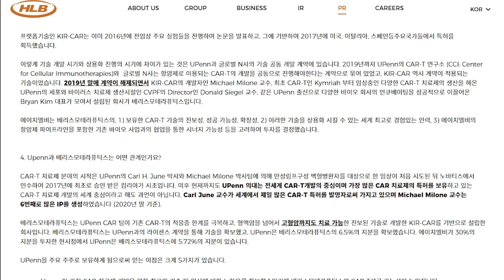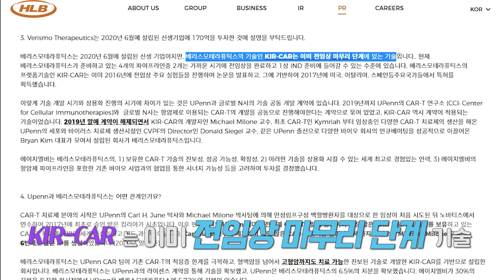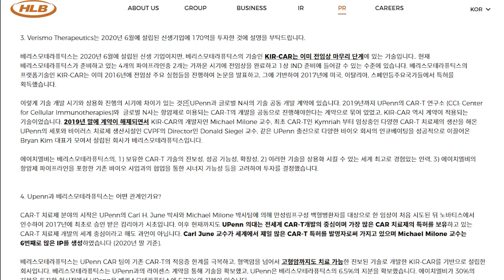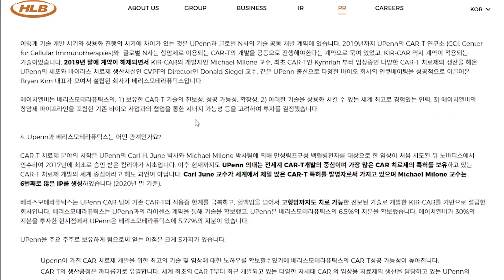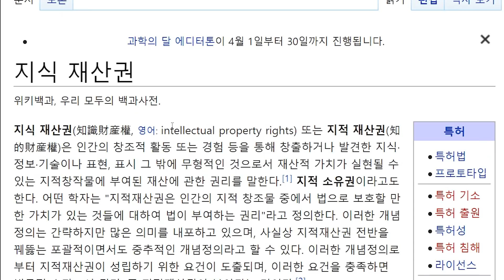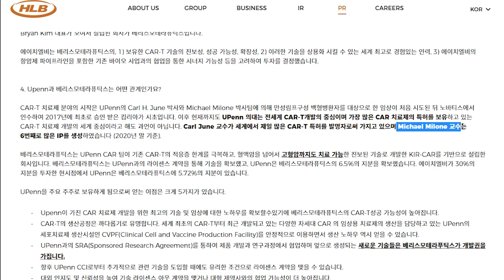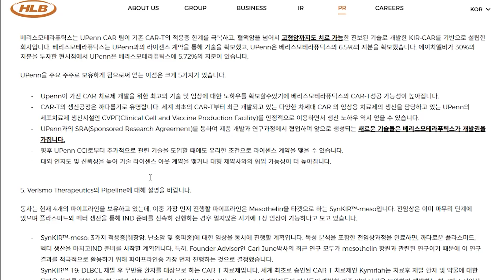에이치엘비 베리스모는 UPenn 의대가 CAR-T 공동개발계약이 해제되면서 설립되었고 향후 새로운 기술 개발권을 획득할 수 있습니다!!